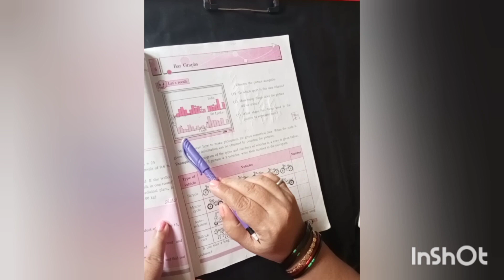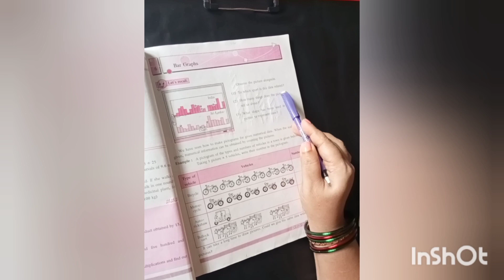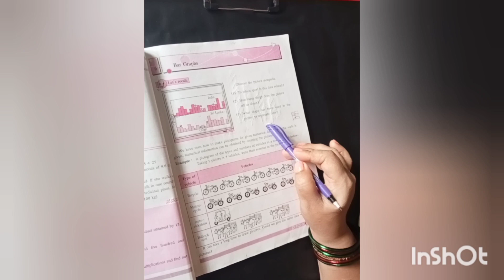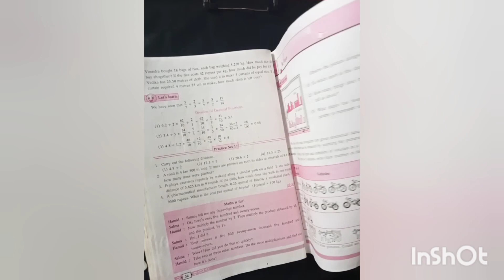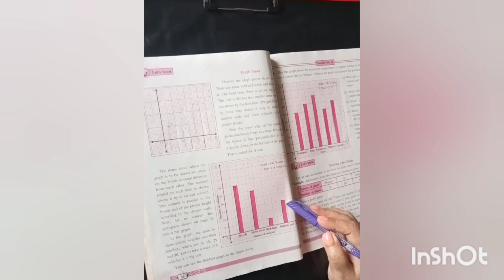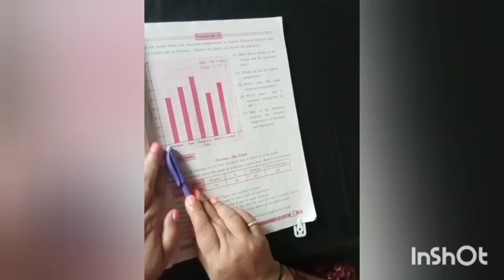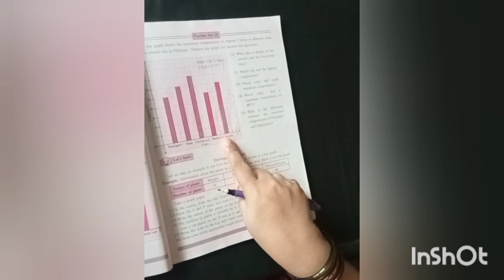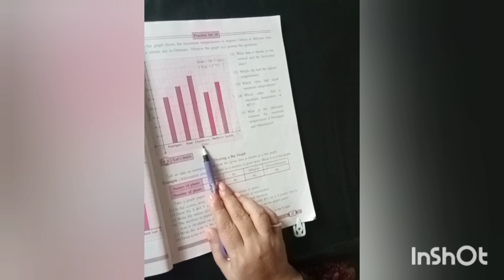Sixth Maths Practice set 18